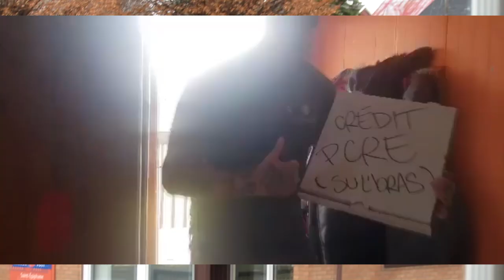PCRE // G.I.JOE // VIDÉOCLIP (2020)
Merci Justin trudeau !!!